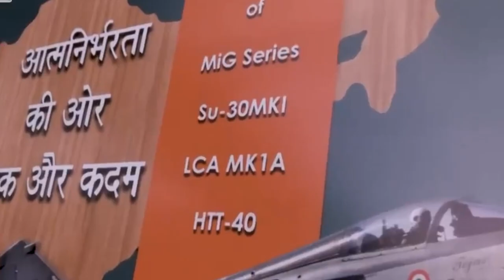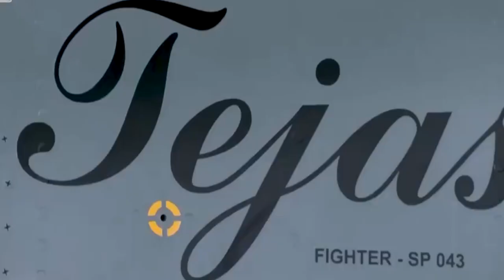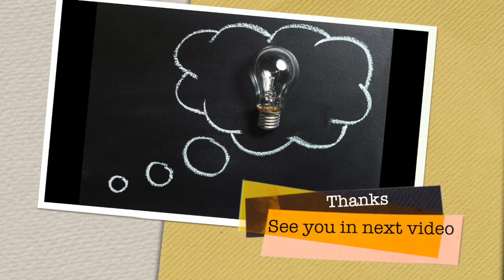Tejas Fighter Jet: India’s Lightweight Beast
Tejas — India’s proud indigenous fighter jet — was once doubted, delayed, and underestimated.
But today, it stands as one of the most advanced lightweight fighters in the world.

In this documentary-style deep dive, we explore the complete story of the HAL Tejas — from its difficult beginnings to its rise as a fully capable combat aircraft that is now shaping India’s air dominance strategy.

👉 In this video you’ll learn:
• The hidden challenges behind the Tejas development
• How Tejas evolved from a struggling prototype to a frontline fighter
• Its advanced avionics, radar, sensors, and weapons
• Why Tejas MK1A is a game-changer for the Indian Air Force
• The future: Tejas Mk2, TEDBF, and AMCA connection
• How Tejas compares with Gripen, F-16, and JF-17
• Why global militaries are now taking Tejas seriously

Tejas isn’t just a fighter jet — it’s a symbol of India’s technological rise.
And its journey is far from over.

If you love aviation, military technology, and defence analysis — this video is for you.